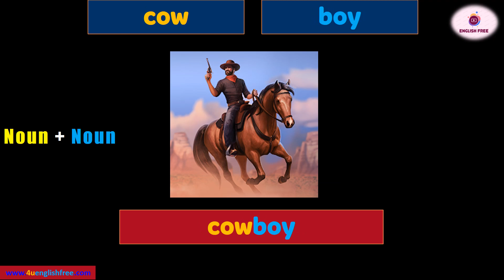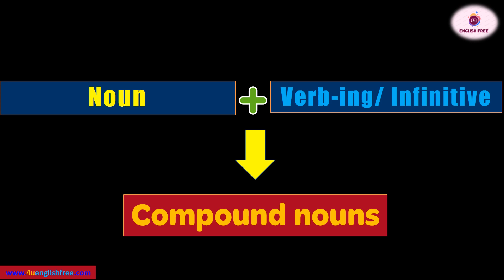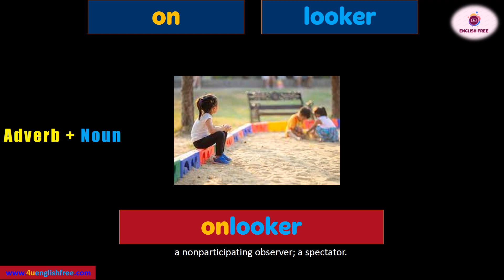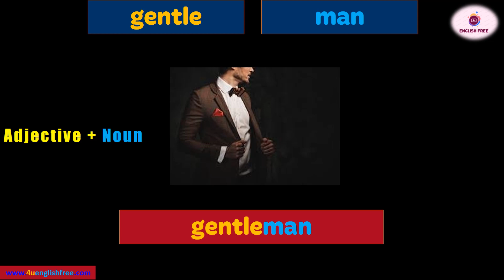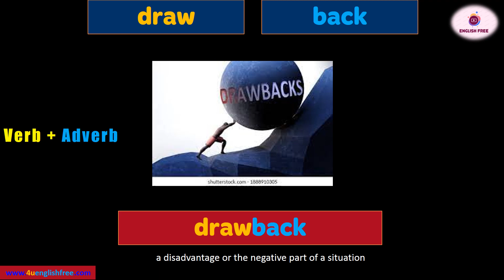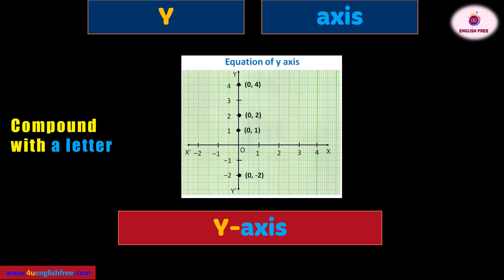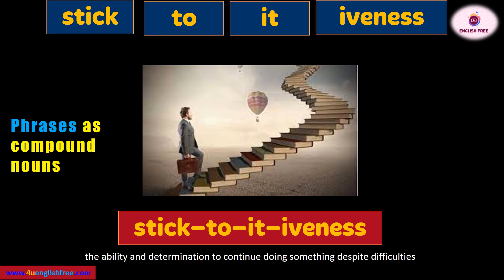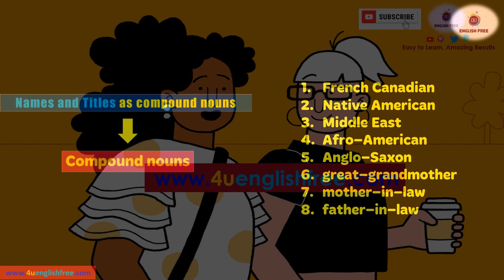[6] ENGLISH NOUNS | Compound Nouns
[00:00]  Introduction
[00:30]  Noun + Noun [Airline...]
[03:37] Noun + Verb-ing/ Infinitive [decision making...]
[05:47] Verb + Noun [washing machine...]
[06:36] Adverb + Noun [upstairs...]
[08:11] Adjective + Noun [blackboard...]
[09:36] Adjective + Verb [dry-cleaning...]
[10:28] Adverb + Verb [output...]
[11:42] Verb + Adverb [takeover...]
[12:47] Compound with a letter [A–Frame, E-mail...]
[15:24] Phrases as compound nouns  [free–for–all...]
[18:00] Names and Titles as compound nouns  [French Canadian...]